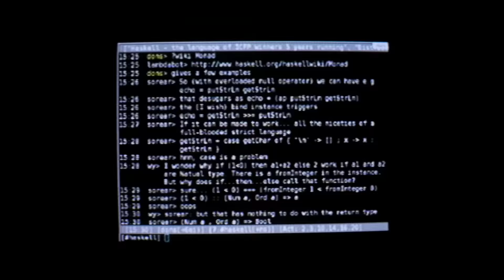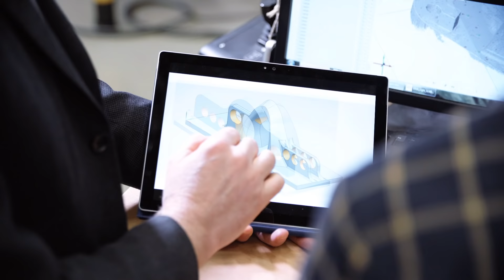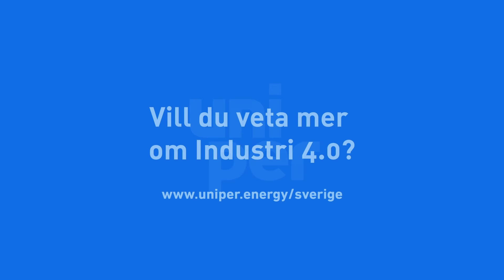Industri 4.0 – den fjärde industriella revolutionen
Industri 4.0 innebär att våra maskiner kommer att bli smarta. Med hjälp av data kommer tillverkning och tjänster kunna anpassas efter våra unika behov. Den fjärde industriella revolutionen kommer med andra ord skapa fantastiska möjligheter men kommer även innebära stora utmaningar – inte minst för vårt elsystem.